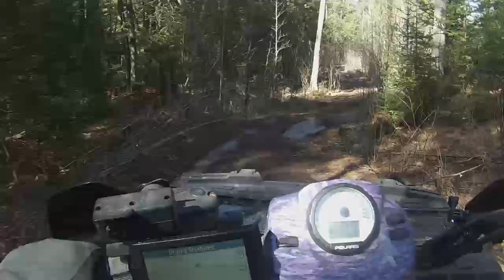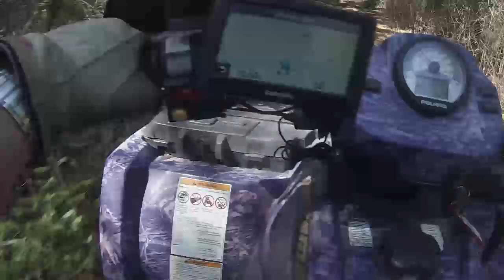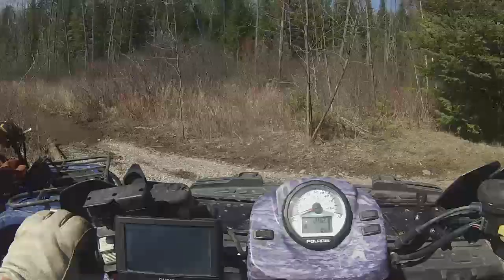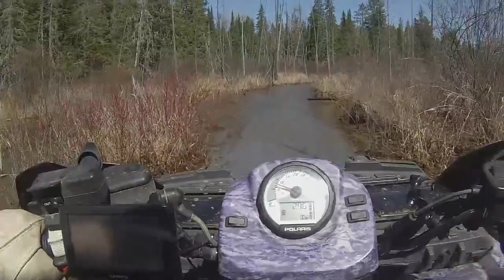ATV trip in the Peterborough County Forest